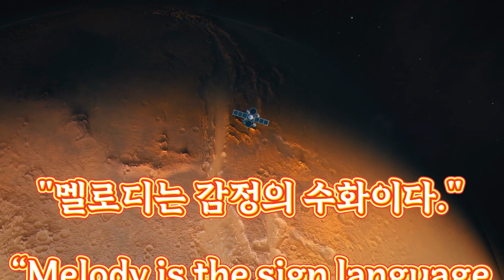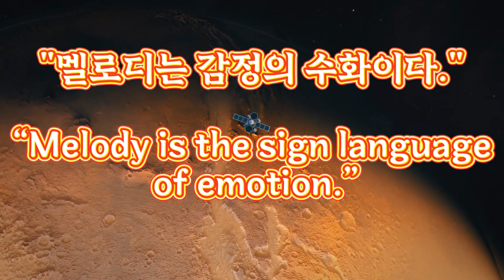Above Planets - Patrick Patrikios